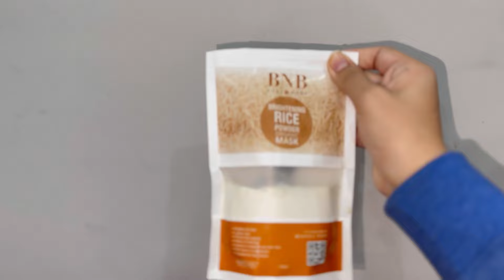Aj Fiza Kahan Ja Rhi Hay | PK GIRLS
Aj Fiza Kahan Ja Rhi🫣

Pk Girls

In today video you will find..

Bye bye♥️